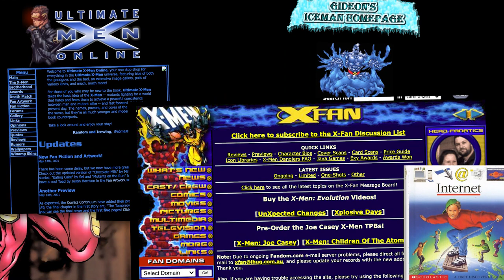ROGUE X-Men Costumes Ranked & Outfit Herstory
Marvel’s variant cover for Excalibur # 18 is an homage to everyone’s favorite saucy southern belle, ROGUE! She’s wearing 17 outfits, and this is my ranking of each and every one them (with a bit of history about each one).

✦ CHAPTERS ✦

0:00 - Intro & Personal Opinion
2:22 - 17. Ultimate
4:33 - 16. X-Treme
6:55 - 15. Death Touch
9:05 - 14. Revolution
11:37 - 13. Utopia
14:35 - 12. Brotherhoodie v2
16:28 - 11. Brotherhoodie v1
18:02 - 10. Age of X
20:05 - 9. Shi’ar
21:59 - 8. Pantsuit
23:17 - 7. Orange Tunic
25:09 - 6. Muir Island
27:07 - 5. Savage Land
30:00 - 4. AOA
33:28 - 3. Outback
36:00 - 2. Aerobics/Punk
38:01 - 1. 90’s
40:40 - End

▶︎ BUY Captain Marvel vs. Rogue! Collects Avengers Annual (1967) #10; Uncanny X-Men (1981) #158, 171, 269; Ms. Marvel (2006) #9-10; X-Men: Legacy (2008) #269-270; Captain Marvel (2019) #4-5; material from Marvel Super-Heroes (1990) #11.

Follow for more Great X-Mentations!